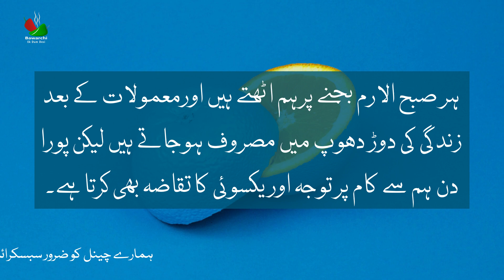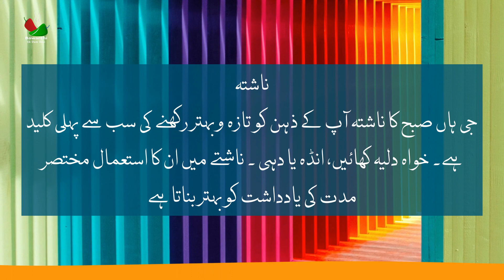صبح کا ناشتہ ذہن کو تازہ و بہتر رکھنے کی سب سے پہلی کلید ہے